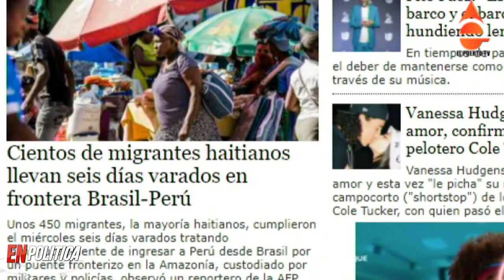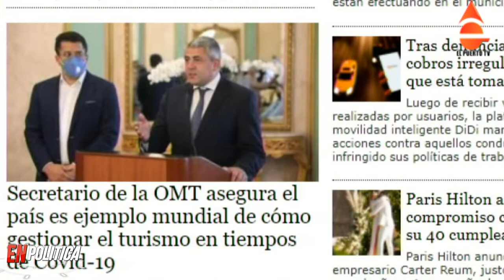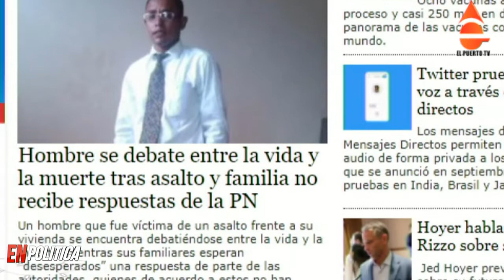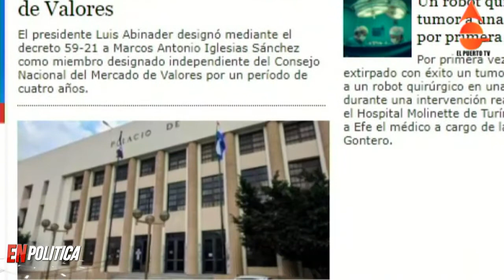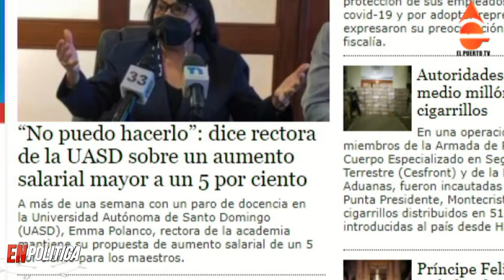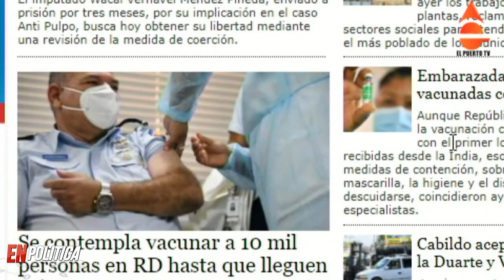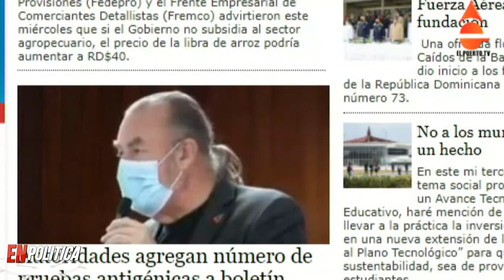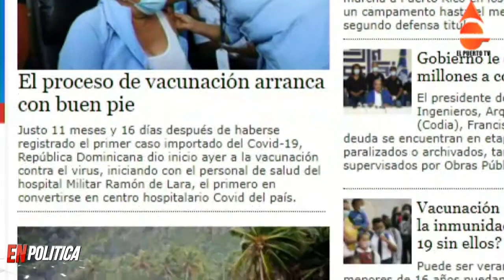LAS NOTICIAS DE LA NOCHE DEL DÍA 17 2 2021 EN EL PUERTO TV